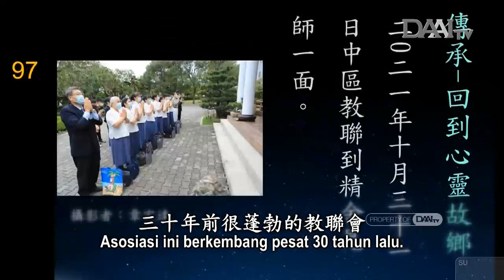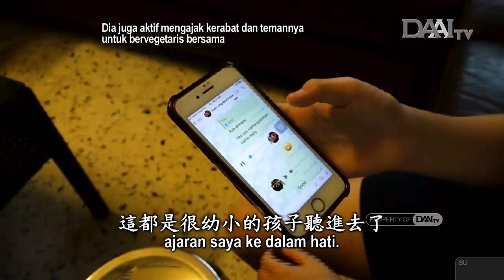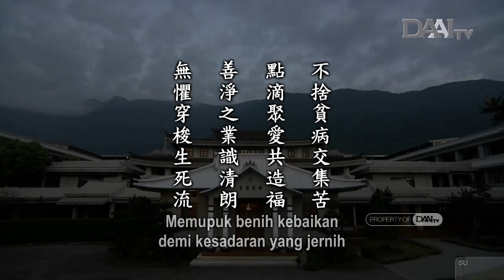Lentera Kehidupan 20211128 善淨識流繼往來 Kesadaran yang Jernih Berlanjut hingga Selamanya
Lentera Kehidupan – 28 November  2021
Disiarkan di Stasiun Televisi Cinta Kasih DAAITV INDONESIA :

Sinopsis:

Di negara-negara yang dilanda penderitaan, terdapat banyak anak yang hidup kekurangan. Selain dilanda bencana kelaparan, mereka juga tidak bisa berobat saat jatuh sakit. Mereka memiliki perut yang buncit, tetapi bukan karena gemuk. Mereka memiliki mata yang besar dan lekukan kelopak mata yang dalam. Mereka begitu kurus sehingga tulang rusuk mereka menonjol. Mereka tidak bisa memilih tempat lahir mereka dan sulit untuk bertahan hingga dewasa. Meski hidup di Bumi yang sama dan pada waktu yang sama, kita sangatlah beruntung. Kehidupan kita termasuk sangat lancar dan jarang terkena dampak bencana alam.

Tzu Chi telah bersumbangsih bagi orang-orang yang menderita selama 55 tahun. Insan Tzu Chi selalu bersumbangsih dengan kesungguhan hati dan cinta kasih. Mereka terus menghimpun tetes demi tetes cinta kasih untuk menciptakan berkah bersama.

Di Malaysia, terdapat anak-anak yang sudah tahu untuk bervegetaris pada usia dini. Mereka bukan hanya bervegetaris sendiri, tetapi juga mengajak keluarga, kerabat, dan teman mereka untuk bervegetaris bersama. Pada masa pandemi Covid-19 ini, Master Cheng Yen juga terus menyerukan bahwa bervegetaris itu harus. Satu-satunya resep mujarab bagi pandemi ini ialah mengembangkan cinta kasih menyeluruh dengan bervegetaris.

Kita hendaklah bersungguh-sungguh memupuk benih kebajikan di dalam kesadaran kita. Setelah pergi dengan membawa benih di dalam kesadaran kedelapan kita, barulah kita bisa kembali ke dunia ini dengan cepat untuk kembali menapaki Jalan Bodhisattva.